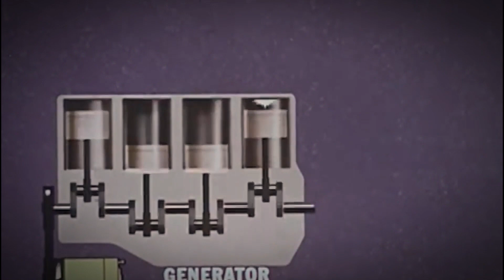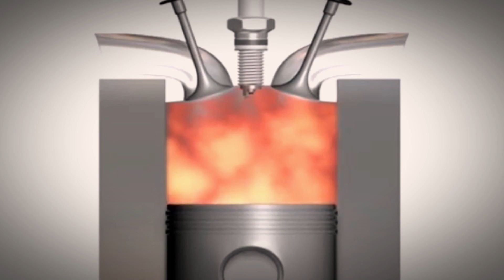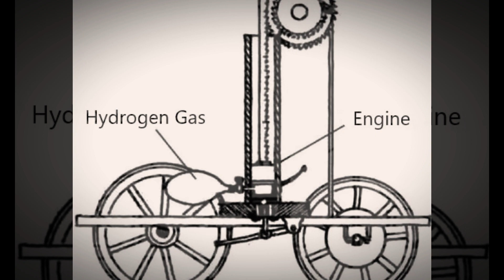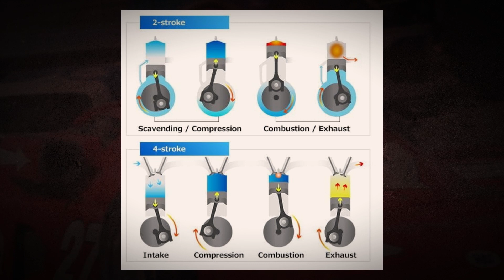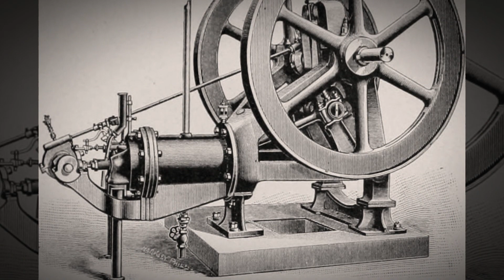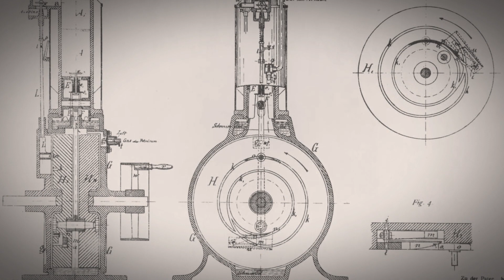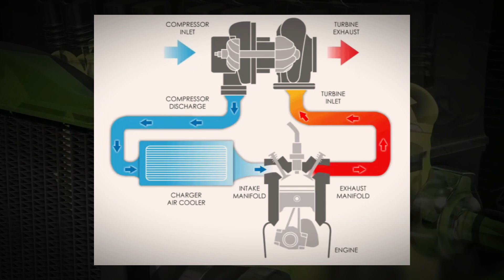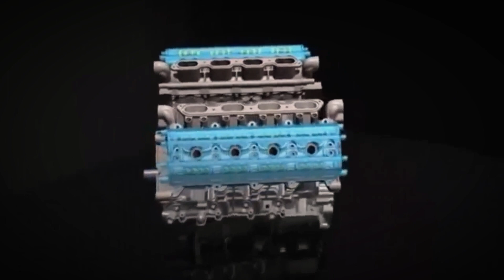The Man Who Invented The Internal Combustion Engine!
The riveting world of internal combustion engines. You know, those miraculous machines that power everything from your trusty car to the soaring planes above and the mighty ships out at sea. But who's the genius behind this game-changing invention? Let's uncover the story behind the engine that revolutionized history!

Now, before we get into the nitty-gritty details, let's brush up on the basics of how internal combustion actually works. Picture this: instead of the old-school steam engines chugging along, internal combustion engines operate by igniting fuel inside a combustion chamber. This fiery combustion pushes pistons into action, generating the power needed to propel vehicles forward. It's like controlled explosions under the hood but in a totally safe and efficient way.

But who's the mastermind behind this marvel? Well, the history of the internal combustion engine spans over 150 years, and it's been a collaborative effort by some of the brightest minds in history. These folks weren't just tinkering with engines for fun; they were paving the way for a transportation revolution!

Now, let's fast forward through time and take a peek at how this engine evolved over the years. We're talking major brainpower and countless hours of innovation. From the early days of clunky prototypes to the sleek and powerful engines we have today, it's been quite the journey.

Internal combustion engines didn't just change the way we travel; they changed the world as we know it. They're the beating heart of modern transportation, propelling us forward into a future of endless possibilities.

With a mix of fuel and air entering the combustion chamber. Once inside, this potent combo gets compressed, and then, cue the spark! A fiery ignition lights up the chamber, sending a surge of force onto the pistons attached to the crankshaft. These pistons, like eager little warriors, thrust forward, setting the crankshaft in motion. And voila! That rotational force is what gets your wheels spinning.

But wait, there's more to this fiery dance. Once the fuel and air have burned up their energy, the pistons give 'em a gentle nudge out the exhaust valves, making room for the next power-packed cycle.

Now, here's where things get interesting. Ever wonder about the difference between a diesel and a gasoline engine? Well, it's all in the ignition. While gasoline engines rely on spark plugs to ignite the mix, diesel engines are a bit more hardcore. They skip the spark and rely solely on compression to set things ablaze.

But let's rewind a bit, shall we? Before Etienne Lenoir rocked the scene with his game-changing engine in 1860, there were other fearless inventors laying the groundwork. Take Nicéphore and Claude Niépce, for example. These French trailblazers crafted an early version of the internal combustion engine nearly fifty years prior. Picture this - controlled explosions fueled by a concoction of moss, coal dust, and resin. Talk about thinking outside the box!

So, while Lenoir may have stolen the spotlight, let's not forget the pioneers who paved the way for the engine that keeps us cruising into the future. From fiery experiments to groundbreaking innovations, the journey of the internal combustion engine is one heck of a ride!

Picture this: Napoleon Bonaparte himself granted a patent for a revolutionary invention dubbed "The Pyréolophore."

François Isaac De Rivaz was a genius ahead of his time. He took the reins of innovation and crafted a hydrogen-oxygen-powered engine, sparking it to life with an electric spark. This wasn't just any engine—it was the precursor to the world's first internal combustion-powered automobile. Talk about laying the groundwork for greatness!

Now, fast forward to 1860, the year that marks a pivotal moment in engine evolution. Jean Joseph Etienne Lenoir steps onto the scene, armed with his gas-fired internal combustion engine. This wasn't just a pipe dream—Lenoir's creation was the real deal. Picture printing presses and looms across Paris humming to life with the power of his revolutionary invention.

But Lenoir was just the beginning of a seismic shift in automotive history. As the years rolled on, the engine game leveled up. Two-stroke, four-stroke—innovation was in the air, and engineers were hungry for progress.

Step back in time to the 1860s, when innovation was in the air and engines were about to get a serious upgrade. Picture Jean Joseph Etienne Lenoir, the trailblazing inventor who decided to take his gas-fired engine for a spin—literally. Placing his creation, the "Hippomobile," inside a vehicle, Lenoir embarked on a historic journey from Paris to Joinville-le-Pont and back again. Nine kilometers may not seem like much now, but back then, it was a monumental feat—one that marked the first-ever liquid-fueled internal combustion engine in action.

But Lenoir's invention wasn't without its quirks. Despite its marvels, the Hippomobile left speed enthusiasts wanting more.